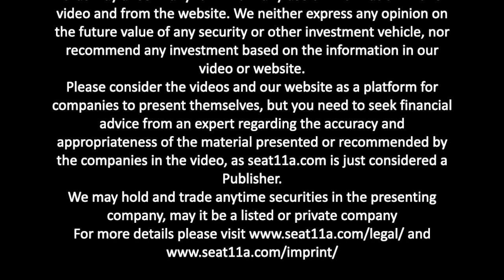Wacker Chemie AG | Elevator Pitch | Joerg Hoffmann, Investor Relations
In today’s video, we are presenting Joerg Hoffmann, Head of IR of Wacker Chemie AG.

Joerg will present the business model of Wacker in this Elevator Pitch
00:00 Wacker Chemie AG
00:15 Introduction
00:29 Growth Opportunities
01:34 Financials

Company Profile
WACKER is a chemicals company which was founded in 1914. It is controlled by the Wacker family which holds more than 50% of the shares.

Wacker is a technological leader in the chemical industry and manufactures products for all key global industries. It is active in the silicone, polymer, life sciences and polysilicon markets.

The products are sold in more than 100 countries and the corporation is operating 24 production sites in 11 countries, mainly in Europe, Asia and the Americas.

Wacker Chemie AG has 5 strategic goals:

1. We are further expanding our production capacities with capital expenditures below depreciation
Expansion will focus on less capital-intensive plants for making intermediates and downstream products in specific regions

2. We want to grow faster than the chemical-sector average.
We are ideally positioned thanks to not only our new capacities and our intensified expansion in emerging markets and regions, but also our products’ substituting competitor products, our product innovations and the higher ratio of specialties in our portfolio.

3. We want to achieve attractive margins with our products.
Our target here is to generate an EBITDA margin of larger 16 percent for our chemical divisions and larger 30 percent for our polysilicon business.

4. We will focus even more closely on sustainability.
To operate and act sustainably is a clear priority: not only are we developing a wide range of sustainable products to reduce CO2 emissions, we are also stepping up resource-saving production by using efficient plant processes and by lowering our consumption of raw materials and energy.

5. We will increase our cash inflow from operating activities.
Through a combination of higher sales, lower capital expenditure, and further efficiency measures and cost savings, we will increase our operating cash flow and give our shareholders a larger share in the profits.

▶️ About seat11a:
Seat11a is the next-generation roadshow for listed companies. We democratize financial intelligence by offering listed companies an investor video platform to address their message to Institutional and Professional Investors anywhere.